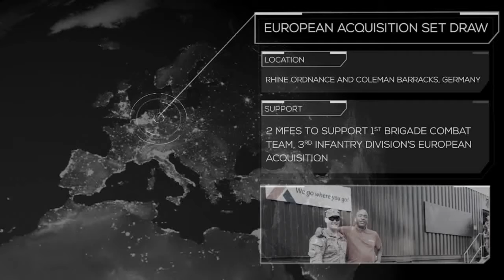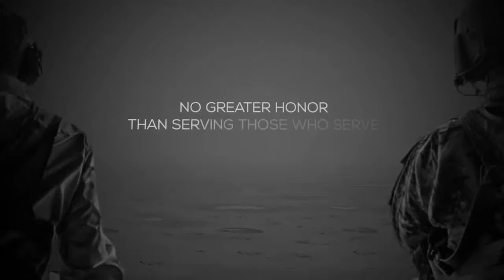Tip of the Spear